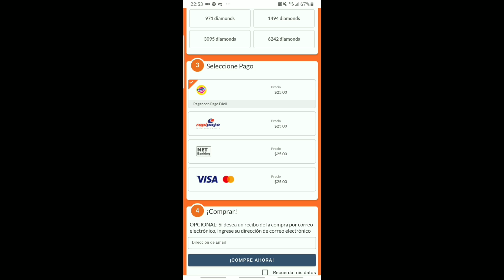TOP 3 MEJORES HEROES EN CADA ROL SEASON 16| SUBIRAS RAPIDO CON ELLOS😎| MOBILE LEGENDS ESPAÑOL 2020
Music intro🎵: Alec Benjamin - Let me down slowly (Fairlane remix)

●Nimo TV 🎮